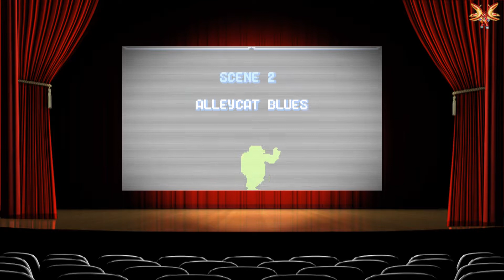TMNT - Turtles in Time - Re-shelled - Remake Idea's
Hello guys. This is just something what it's on my mind for a long time now. So I want to share it with you guys. If you like it or not. It's your choice. But it's just what I think about it. I hope you agree about this. Because I don't know if it's a good idea. But it's better and fun in this way for me. Well enjoy